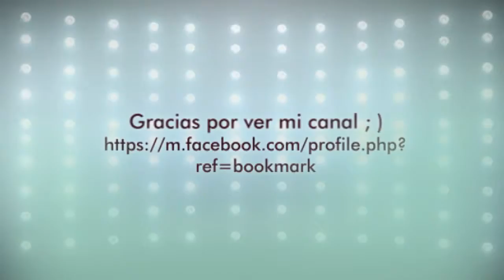GOTHAM CITY IMPOSTORS - Gameplay 360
Bastante chulo el juego quien se lo haya descargado de xbox live gold lo sabra xd no es un juego de la ostia pero esta bien asik nada tios espero que os haya gustado y nos vemos en la proxima chao ;)